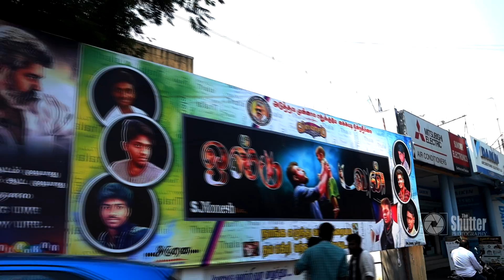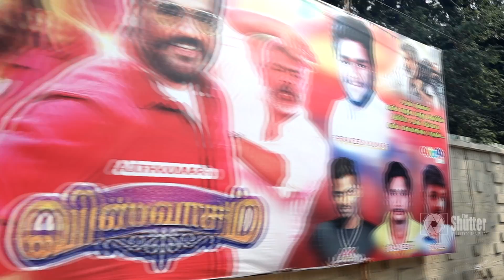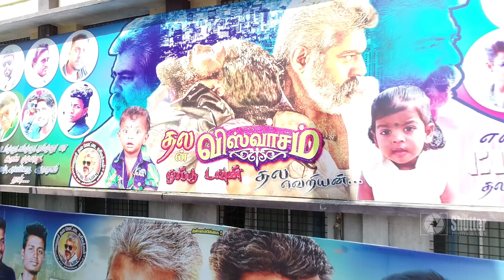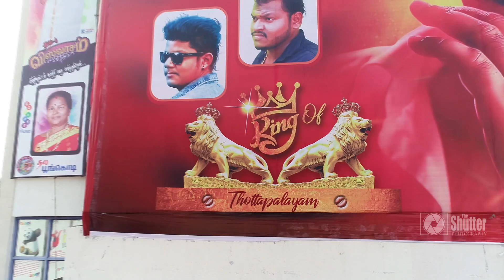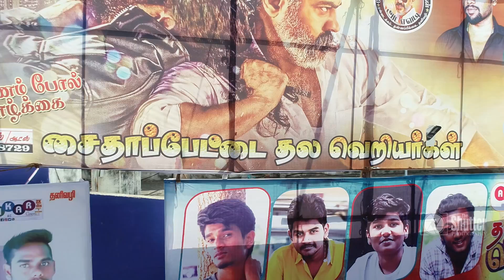Viswasam celebration - thala pongal @vellore alankar cinemas